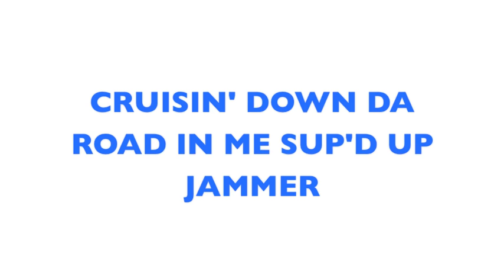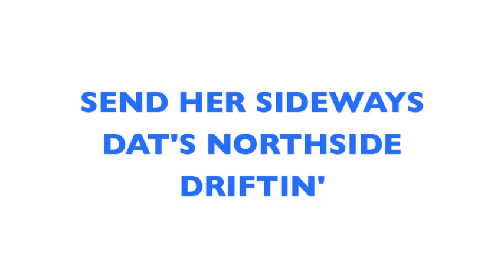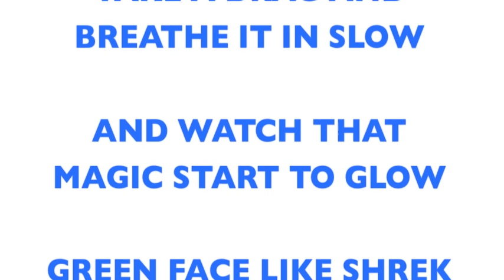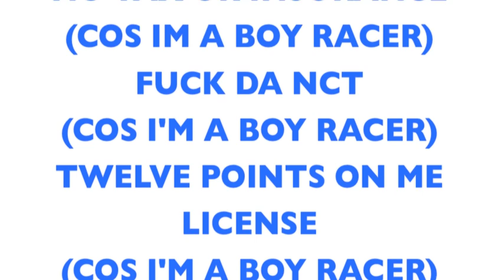DAMO & IVOR - BOY RACER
NEW SERIES STARTS ON SEPT 22ND AT 10PM ON RTE2